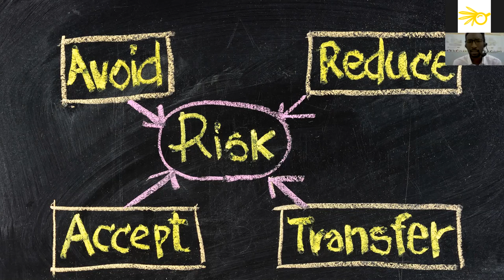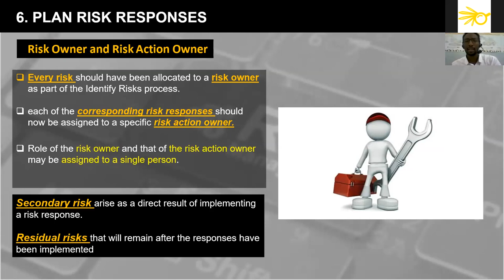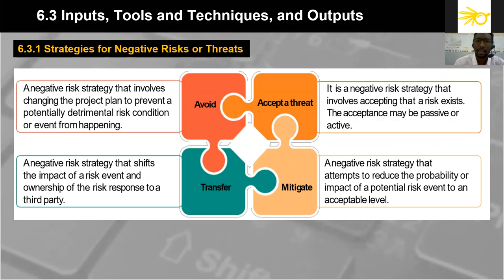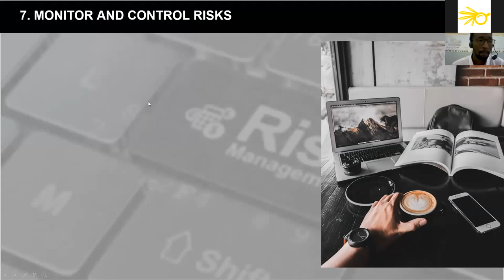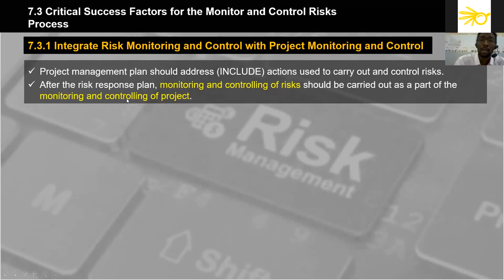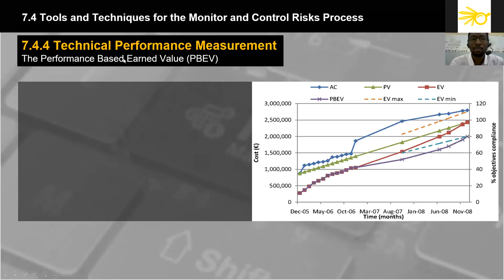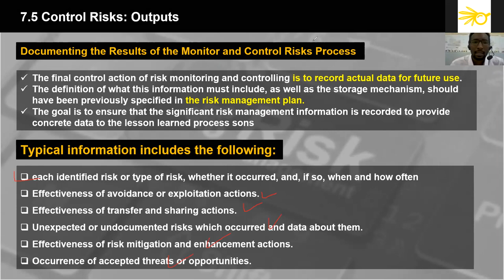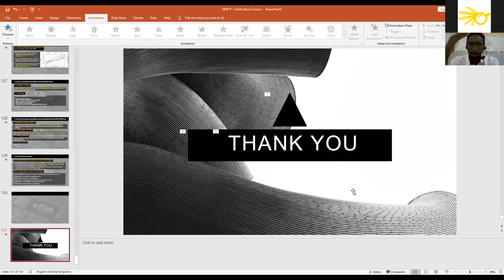SRI_Webinar:دورة الإدارة الإحترافية للمخاطر - المحاضرة الخامسة و الآخيرة